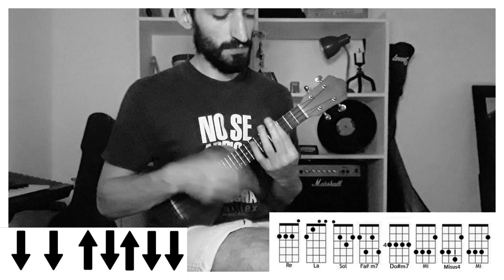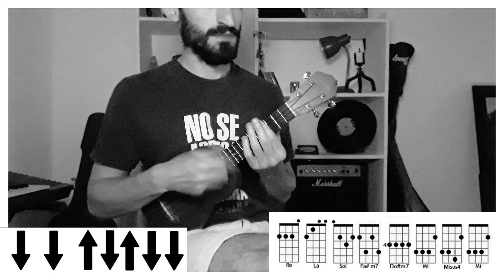UKELELE | Ruleta - Los Piojos (tutorial/cover ukelele)